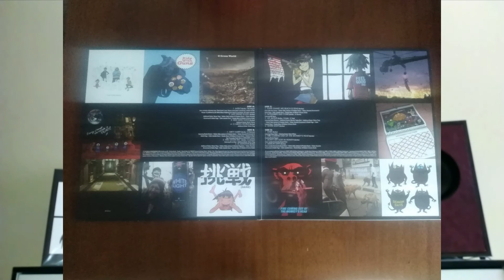Истории виниловых блинчиков №12 - Gorillaz "DEMON DAYS"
12 выпуск моей передачи о любимых пластинках